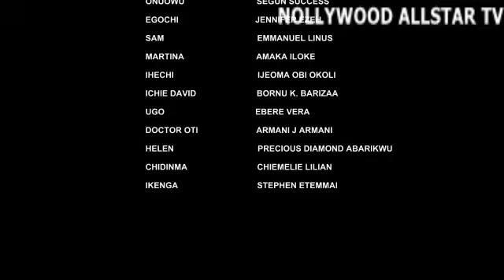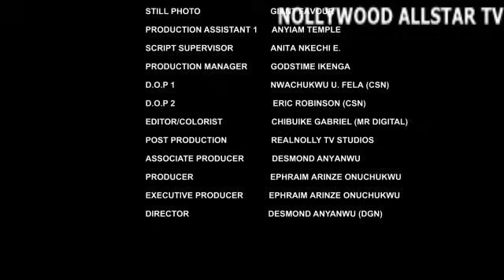THE PRINCE FAVOURED HER AMONGST EVERY OTHER MAIDEN BECAUSE OF HER SACRIFICE